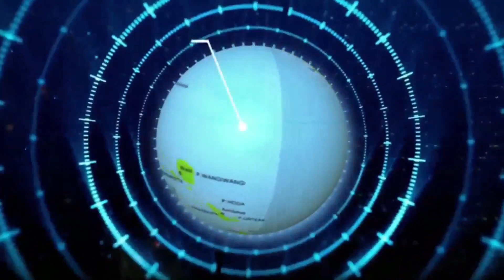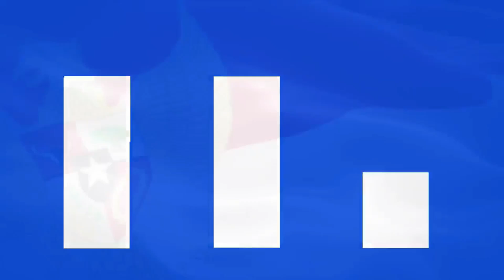WARTA KEPTON (BERITA SEPUTAR KEPULAUAN BUTON) EDISI SELASA, 13 FEBRUARI 2024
Presenter : LM SYAHRIBUL